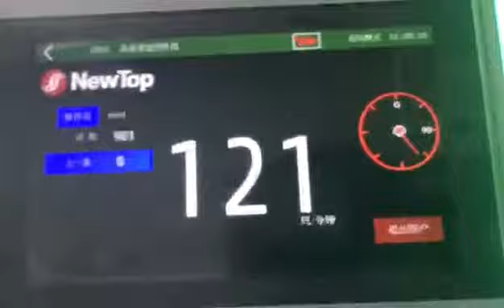DEBAO-138S High speed paper cup machine ice cream cup